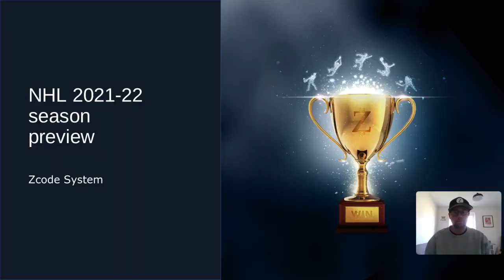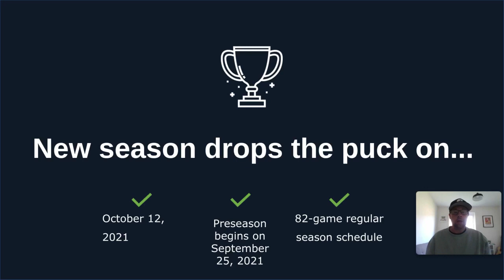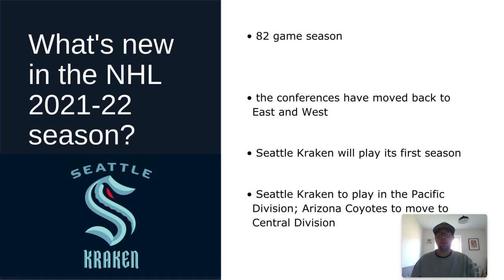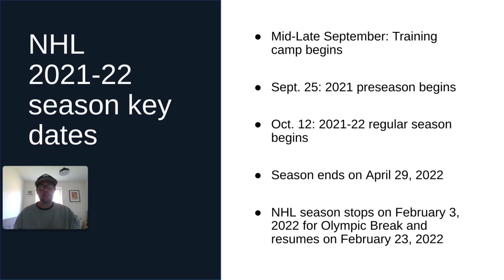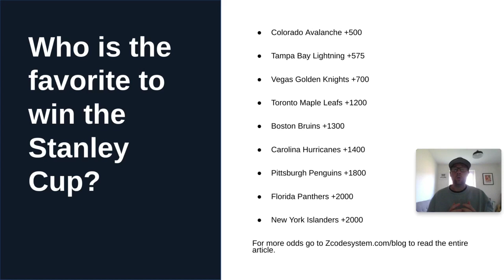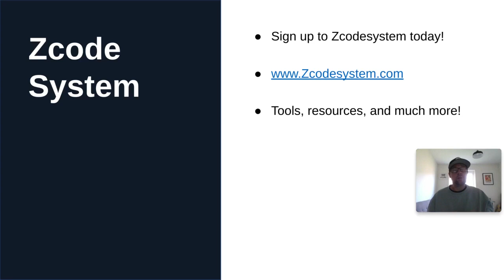NHL PICKS TODAY : DAILY ACCURATE NHL PREDICTIONS WITH ZCODE SYSTEM TOOL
The NHL 2021-22 season kicks off on October 12 as the ice hockey league returns to an 82 game schedule. Here en Zcode we have the NHL Daily Picks for the new season that was altered and shortened last season due to the COVID-19 pandemic and travel restrictions. With the Zcode tools and experts win in the NHL Picks Today!

00:00 Lets Start!
00:10 NHL 2021-22
02:09 New Season
03:38 What is new in the season?
06:04 Season key dates
08:07 The favorite